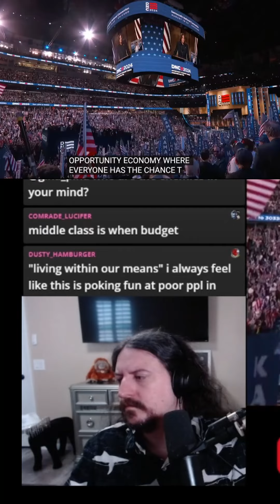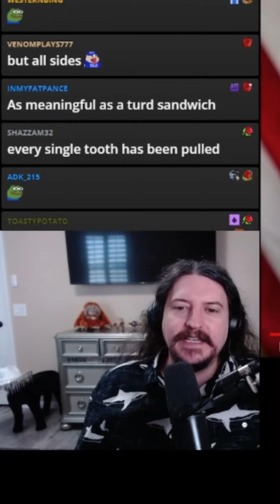Kamala Delivers a Republican Speech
At the DNC, Harris shares her right-wing vision for America.
with CentralCommittee